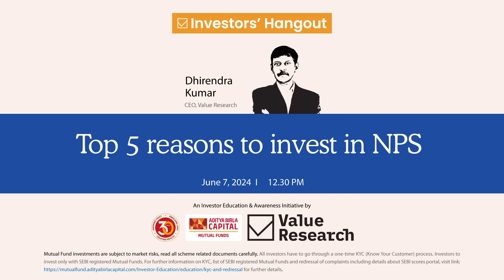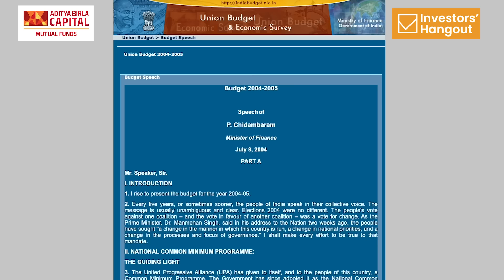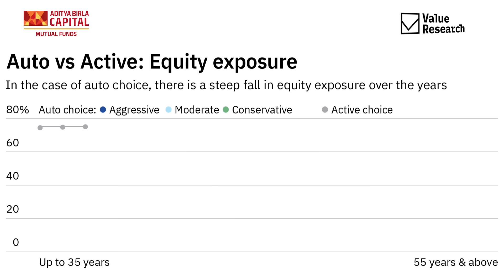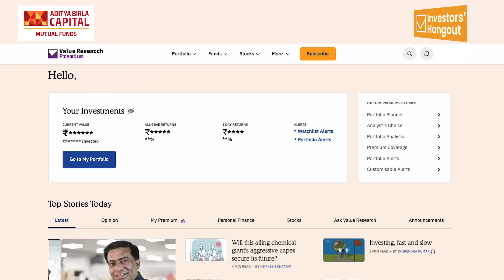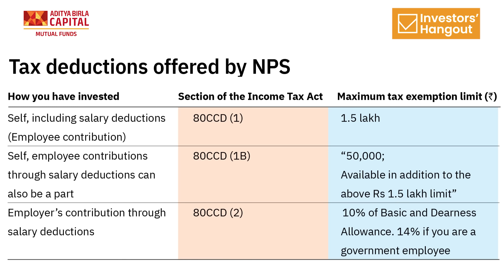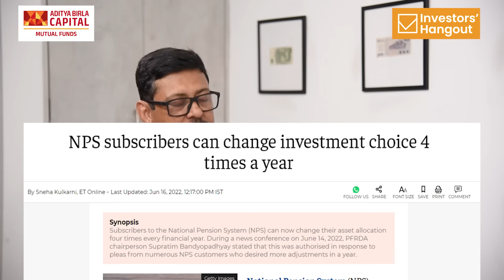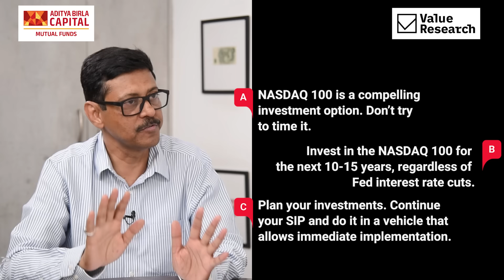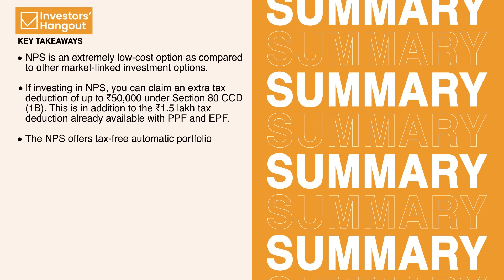Top 5 reasons to invest in NPS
How has the NPS evolved over the years, what are its benefits, and why it might be the right choice for your retirement savings? Watch Investors' Hangout and find out.

Be it queries related to mutual funds, stocks, or tax-saving investments, Value Research will answer all of them.

Here are the key takeaways:
- NPS is an extremely low-cost option as compared to other market-linked investment options.
- If investing in NPS, you can claim an extra tax deduction of up to ₹50,000 under Section 80 CCD (1B). This is in addition to the ₹1.5 lakh tax deduction already available with PPF and EPF.
- The NPS offers tax-free automatic portfolio rebalancing, ensuring your asset allocation remains within your predefined limits.
- NPS can be your investment of choice if you are a spendthrift and need more self-control. It instils discipline and helps you build a sizable retirement kitty in the long run.
- NPS pools the money of long-term investors. Short-term market movements or actions by individual investors do not disrupt the investment plan.

Chapters:
00:04 Introduction
00:34 What is the National Pension System, and how has it evolved?
02:02 What is the difference between the Auto Choice and Active Choice plans of NPS?
05:11 Viewer's question: Is NPS also useful for someone with 10 years to retire?
05:42 What are the top 5 benefits of investing in NPS?
08:44 Viewer's question: What is a good time to invest in the NASDAQ 100 index fund, i.e., before or after the fed interest rate cut? Or are there any other criteria?
11:02 Key Takeaways

Do you have an investment-related question?